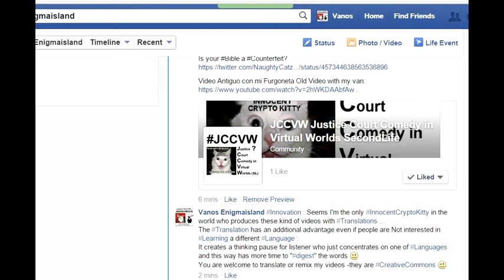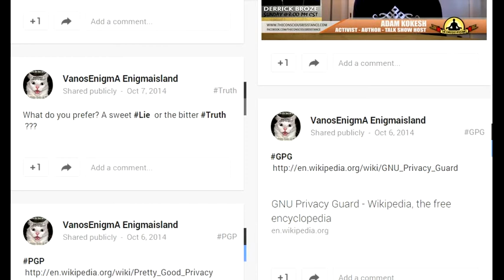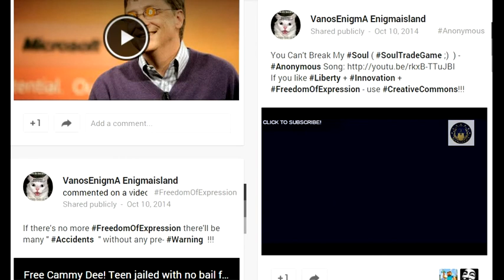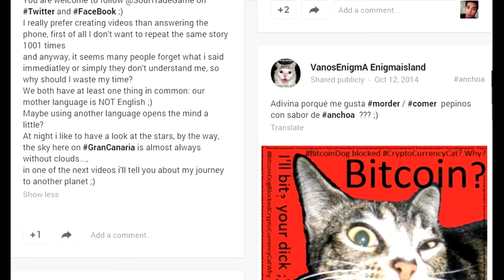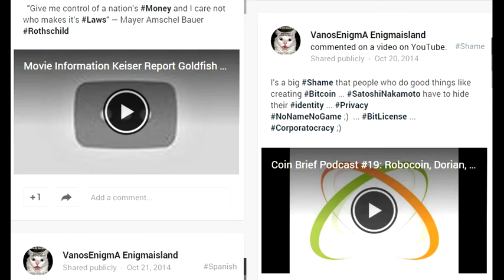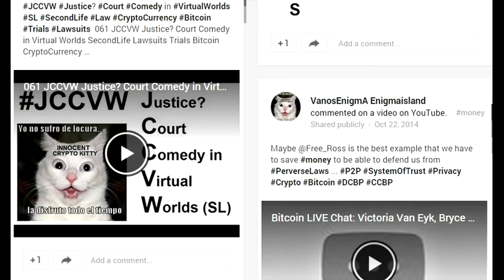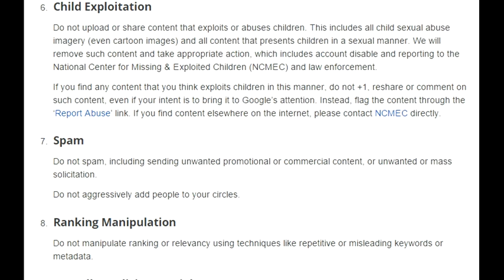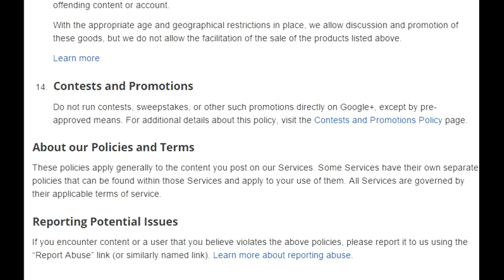080 Anonymous Justice CryptoCurrency Bitcoin BearWhale Innovation Philosophy Comedy JCCVW CCBP Bible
The title of the video I mentioned is "New World Order Bible Versions (Full Movie)" of the channel
Is your Bible a Counterfeit? NewWorldOrder @RealAlexJones